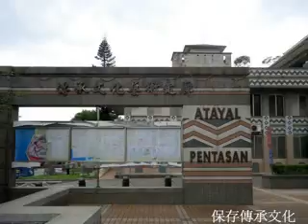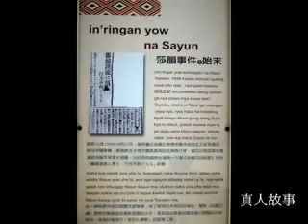南澳泰雅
宜蘭縣南澳鄉是泰雅族人部落，蘇花公路經此遊客小歇，可以順便參觀鄉公所後面的泰雅族文化館，瞭解台灣第三大的原住民族，分散面積最大，以前婦女有紋面習俗...